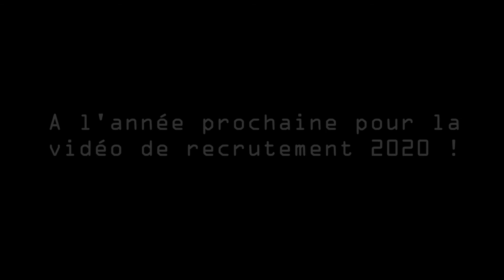Vidéo de recrutement 2019 - le "making of"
"Making of" de la vidéo de recrutement 2019